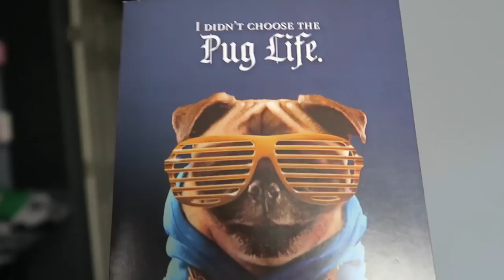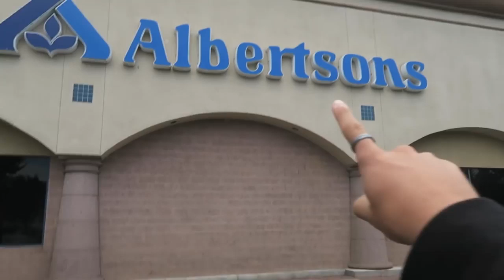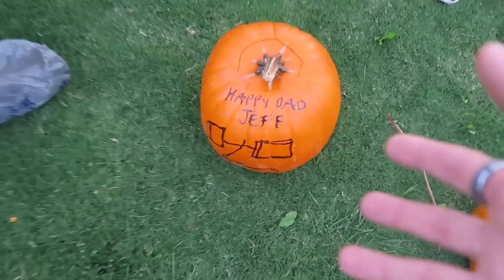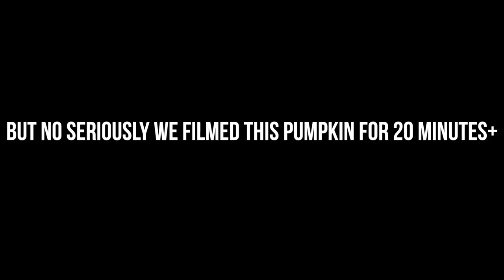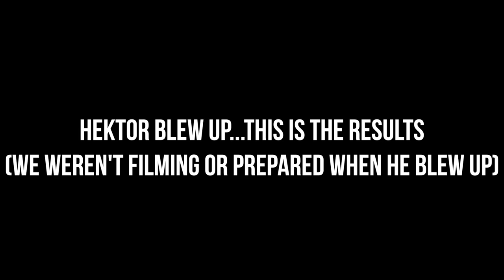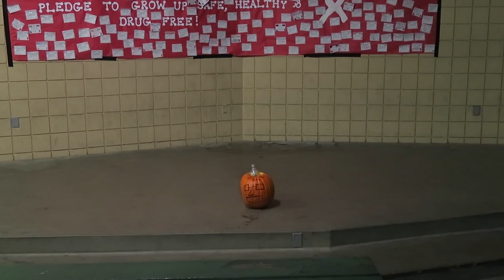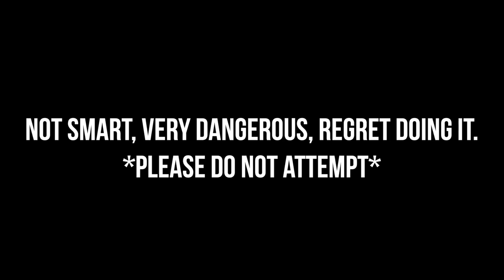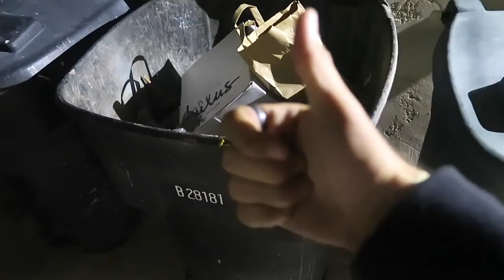Nate G! EXPLODING PUMPKIN BOMB! NOT CLICKBAIT DANGEROUS DO NOT TRY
Look! Nate G!